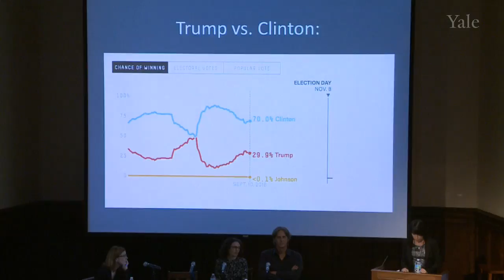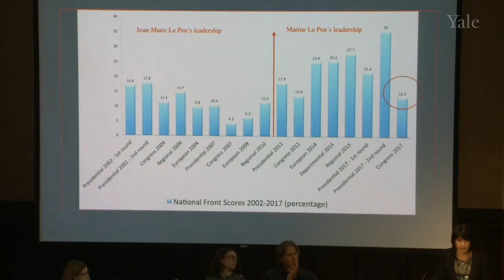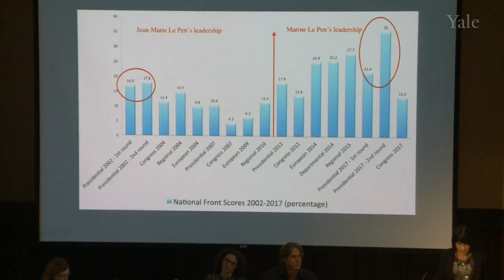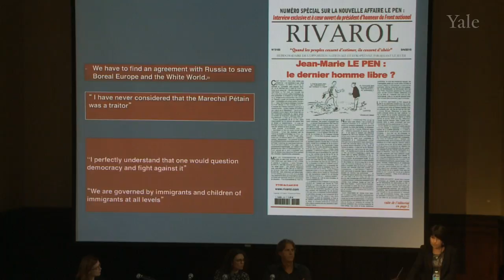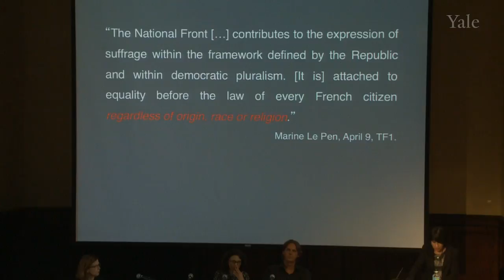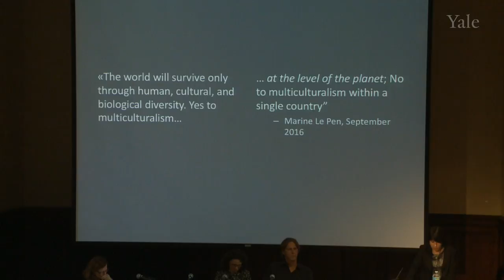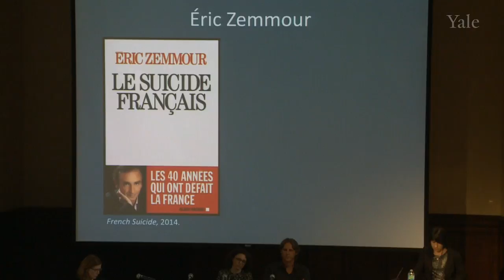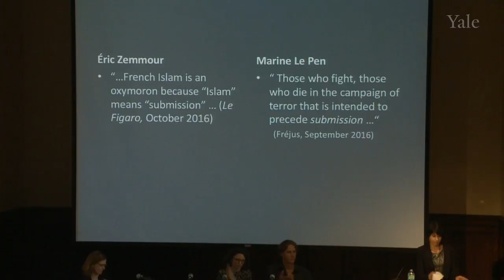Racism, Antisemitism and the Radical Right - Panel 5: Europe's New Nationalisms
The goal of this conference is to map various domestic and foreign iterations of the current far-right, racist, and/or antisemitic ethos, to explore their ideologies and ideas, to consider the features they share in common, as well as their divergences and tensions.

Chair:  Carolyn Dean, Yale University

Cecile Alduy, Stanford University - The New Faces of Racism and Antisemitism in  France: The National Front, Mainstream Xenophobia and The Alt Right Galaxy

Marcus Funck, Zentrum für Antisemitismusforschung, TU Berlin - The Widening of the Thin Line" Antisemitism and Racism in Germany's 'New Right'